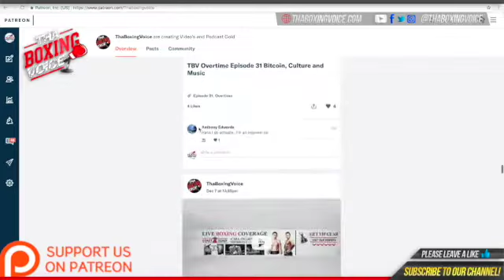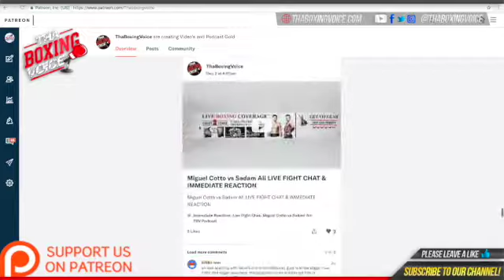🚨Border Wars 9 Texas 🌵JP From Long Beach Future Fighter❓Behind the Scenes 🔥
We are back 🔥in Dallas on December 5 th. Ask me what this is about⁉️ Ever wondered what it was like to step in the ring? Wanted to test yourself knock something off the bucket list? Perhaps 🤔 you’re ex amateur looking to get back in the ring or Maybe your like most of us and just wanna lose weight but have a hard time staying motivated? Well, then this is the thing for you! Where you will get to test yourself in the ring and of course we only put you in with someone with similar experience as yourself. You also get the chance to be interviewed and profiled like a real fighter and most importantly, You get off the couch‼️and get in shape feel better mentally and physically! Border wars is helping people around the world 🌎 to push and change their lives every day it’s an experience and a brotherhood you will never forget sign-ups and fees close November 9th so no time to waste! If you have any questions ask me @nesgto and if you just want to watch and support sign up to Patreon.com/ThaBoxingVoice‼️Big Thank you 🙏🏾 to our sponsors @ac_clark and Protect yourself at all times. @bravoseuk and Xavier Miller @official_iq_boxing @wirelessbudshop BRTAgency.com ElCaminoEletrical.com

Marvin vs Rell

Fo sure 🔥 D vs Jon That One White Boy

Mario vs Amin Canceled

Machine Gun vs Chris Vega

Eric Cruz vs Ring Walk Danny Canceled

Super Mex vs Smoke ‘Em Out J

Ant vs Ambrose Canceled

Shawn Jones vs Chach The Dad

Karma Surge vs Antonio Garcia Canceled